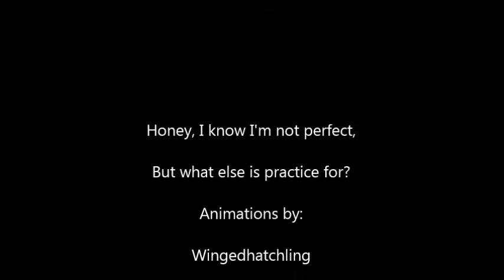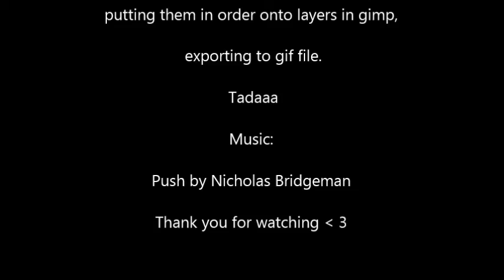animation practices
Practicing the animaaaateeeeooooons

Why yes, that IS a beedrill gijinka :U U: :U

1) Swaying Tree 2 frames

2) AWOOO - about 30 frames I think

3) Flying Bee girl - three separate frames compiled into many more frames

4) Line dance - eeeh, about 20-30

5) Falling over nothing recovery - 45 frames

Not the only animations I've done, but the most recent I believe.